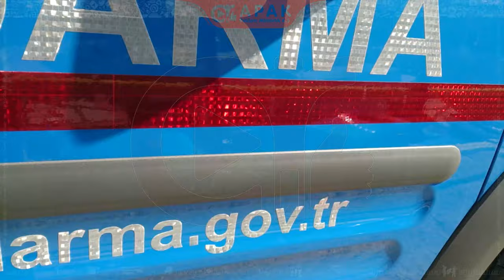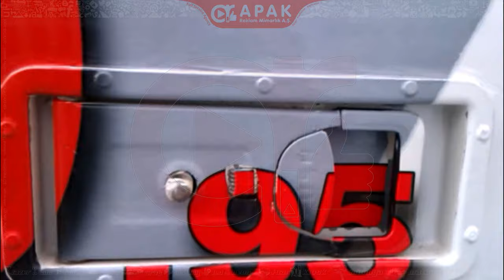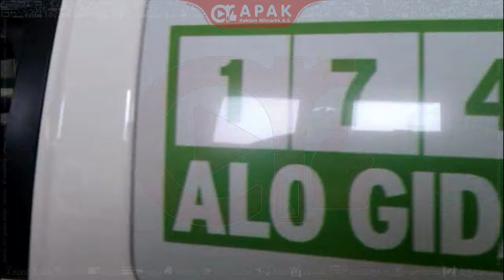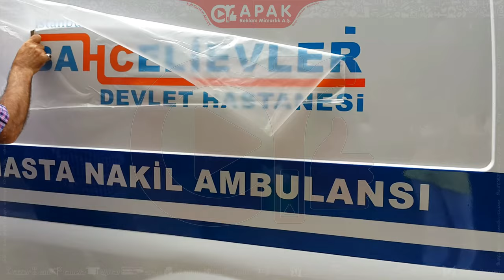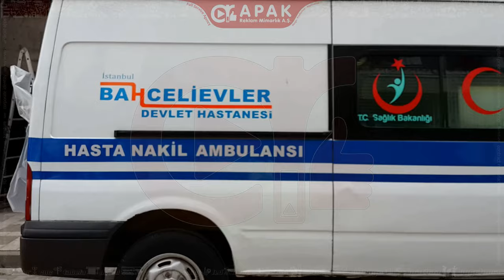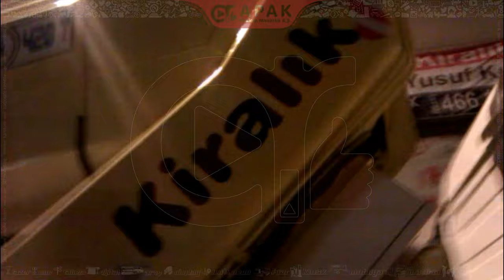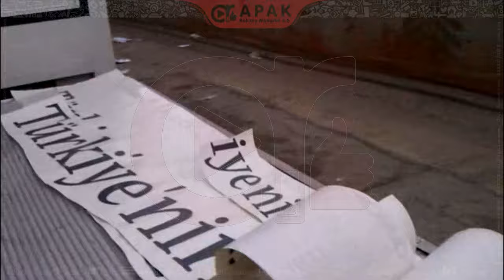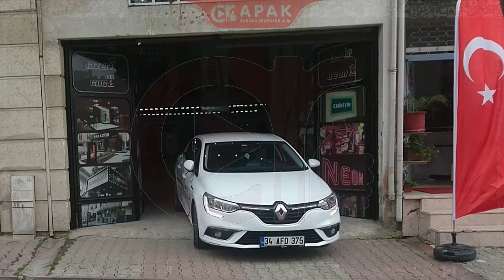Araç Giydirme | [Reklam]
Araç Giydirme, Araç Kaplama, Araç Giydirme Örnekleri, Araç Giydirme Modelleri, Araç Giydirme Çeşitleri ve Araç Giydirme Tasarımları nın örneklerini izlediğiniz gibi birçok alternatifleri oluşmaktadır. Grafik tasarımlar araç üzerine uygulanır. İzlemiş olduğunuz (araç giydirme) videoları araç logo uygulama ve kısmi veya bölgesel kaplama olarak geçmektedir.

Video konu etiketleri :araçgiydirme

Kanalımızdaki diğer videolar içinde Model, Çeşit, Ürün, Uygulama, Kaplama, Giydirme, İmalatı, Üretimi, Örnekler, Sunumları, Tarz, Sunum ve Nasıl Yapılır ile ilgili Videolarımızı izleye bilirsiniz. Ayrıca yaptığımız videolarda Bilgi, Eğitim, İçerik, Öğretim, Hazırlık, Stil ve Sektörlerimizle alakalı videolarda içermektedir. Bizde bir içerik üreticisi (YouTuber) olmaya karar verdik. Umarız bu zorlu parkurda desteklerinizi bekliyoruz.

Bizleri izlediğiniz ve desteklediğiniz için şimdiden Apak Ailesi olarak şükranlarımızı sunarız.